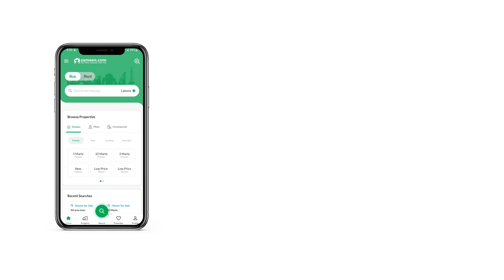5 MARLA RESIDENTIAL PLOT FOR SALE IN LAKE CITY RAIWIND ROAD LAHORE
5 Marla Premium Location Possession Plot For Sale In Lake City Sector M7.
 Buying this property today can save you from future hassles. If you are really looking for a property in Lake City, this will help you out. The well planned city center of Lahore is offering a lucrative investment opportunity.

Moazzam Estate is one of the Authorized Agents for Lake City.
The organization has over fifteen years of advisory and retail experience and is operationally supported by a professional and able team.

lake City Lahore Amenities & Life Style
18-hole Golf Club
Cinepex Cinema
 Country Club
 Forest Cafe
Jamia Mosque Razia
Froebel S International School
 Lake City Mall
 Family Parks And Lake City Zoo
 Gated Community With Full Proof Security 24 7 Cctv Monitoring.
 Sky Zone
 Gloria Jeans
Served Pharmacy And Ambulance Service Available 24 7.
Faysal Bank And Allied Bank